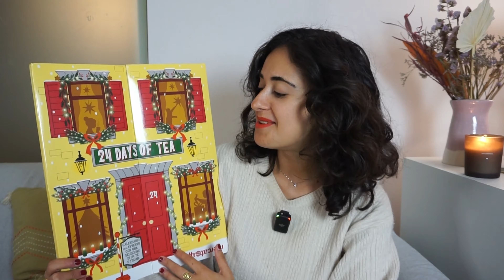5 CALENDARI DELL'AVVENTO SOSTENIBILI